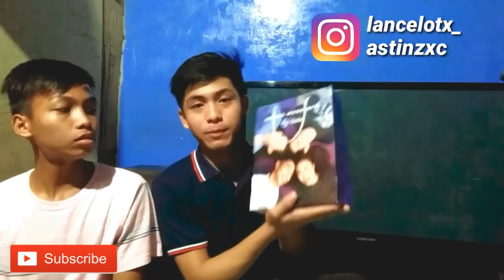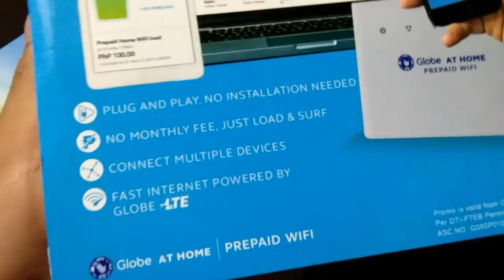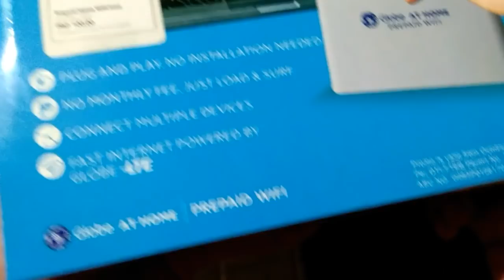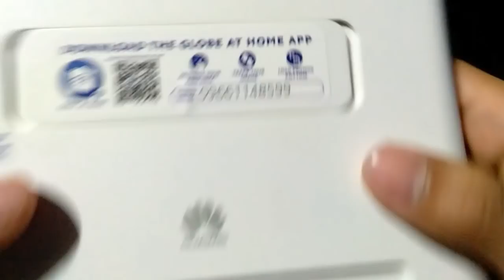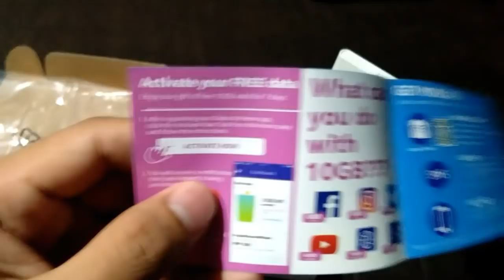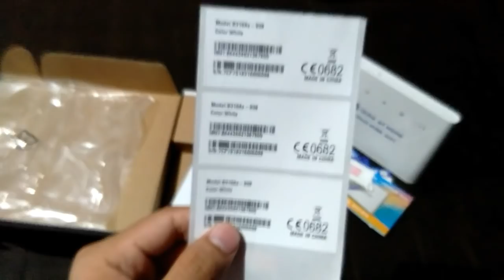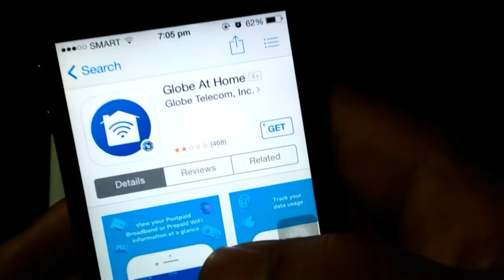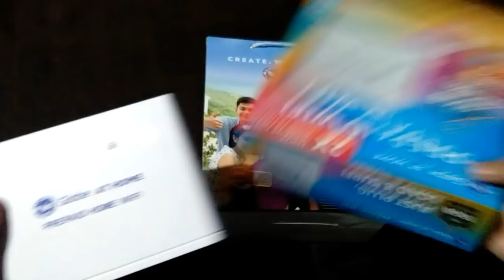UNBOXING Globe at Home Prepaid WiFi [ANG SAGOT]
Click HD for better viewing ♥